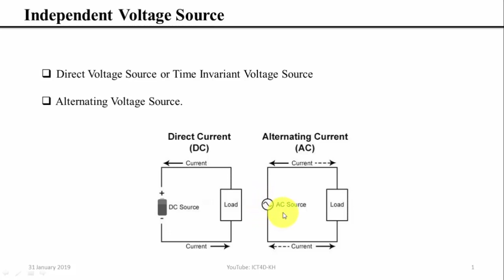ប្រភព​ឯករាជ្យ​- Independent voltage source, DC & AC source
Independent voltage source
- direct current DC